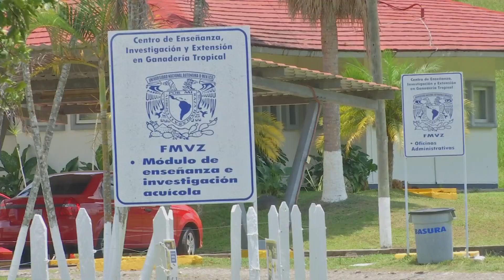Veracruz Agropecuario - Sistema de Producción y Densidad de Siembra en el Cultivo de Tilapia